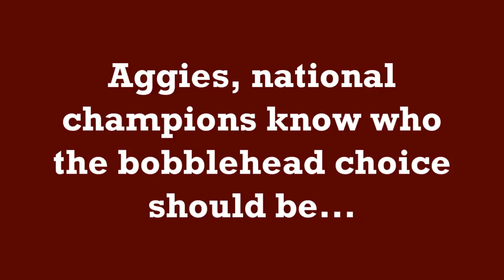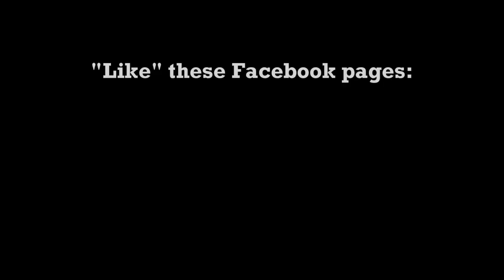Bobblehead Colson Blair Endorsements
Texas A&M women's basketball head coach Gary Blair and former Aggie star Sydney Colson endorse me in the race to be the 2012 KBTX bobblehead for the upcoming Brazos Valley Bombers season. "Like" the Facebook pages for "KBTX Media" and "Brazos Valley Bombers", then vote for my picture. Voting runs April 16-20.